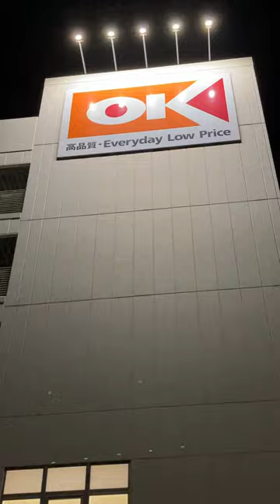日本 台湾 日台観光ランドマーク 台北101 友好 10周年記念 ☆ 東京スカイツリー ライトアップ 台湾国旗 旗の色（赤・青・白） ♬ 隅田川 桜橋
2023年5月10日(水)
MG 9797　　　アイホン　iPhone　SE　スマホ
Sumida River　Tokyo Skytree 　東京スカイツリー

19:30頃～24:00は、
日台観光ランドマーク友好関係が今年で10周年となることを記念して、
台湾で使用されている旗の色（赤・青・白）を組み合わせた
特別ライティングを点灯します。